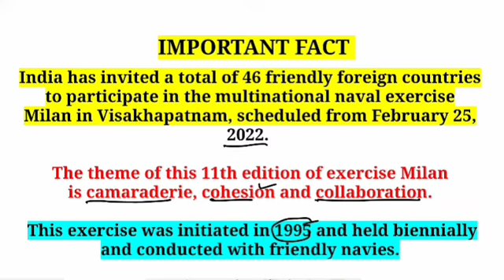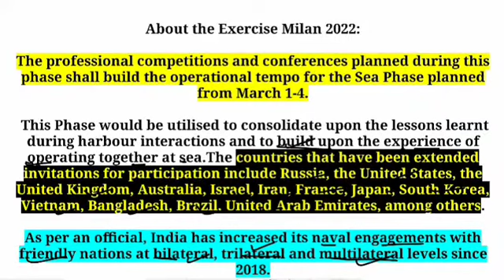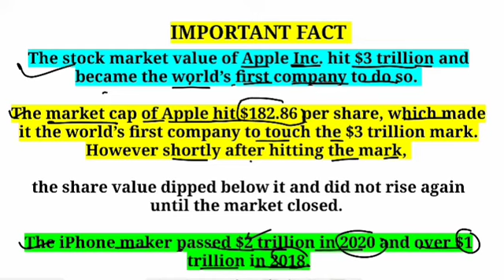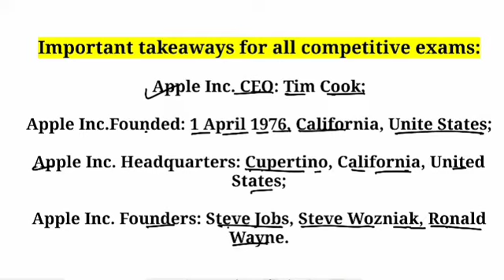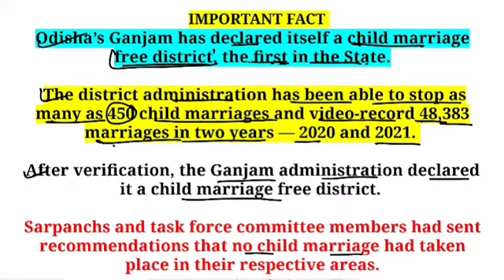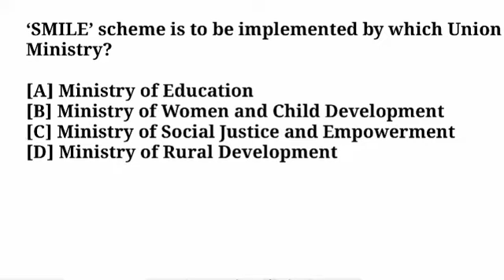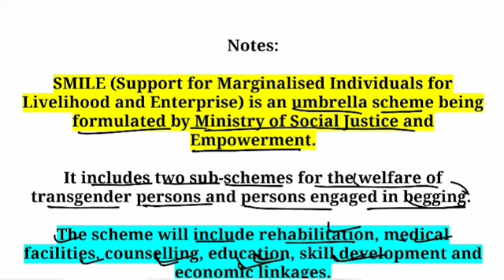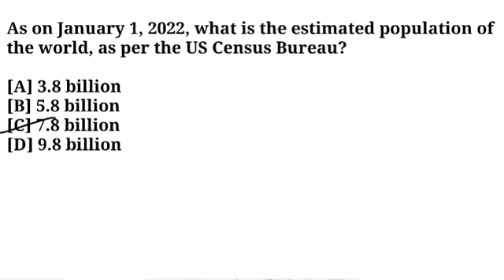Daily Current Affairs in Hindi/English || 7th January 2022 || The Study Tech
Odisha become child marriage free.

•Objective Question
•Exampreparation